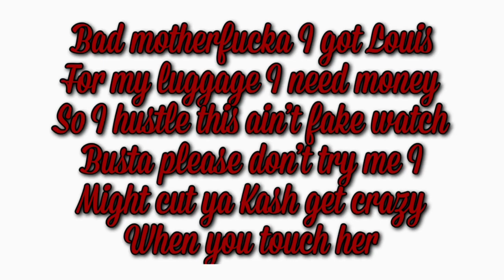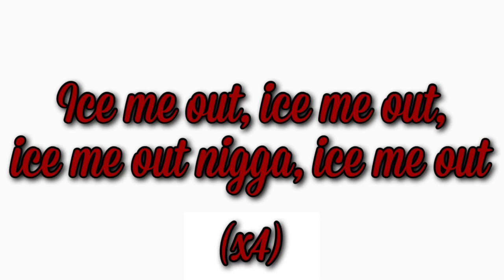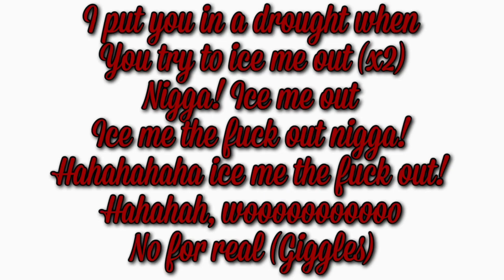Ice Me Out (lyrics)